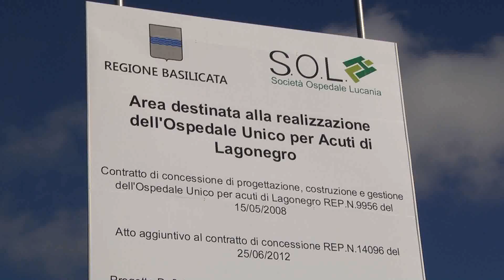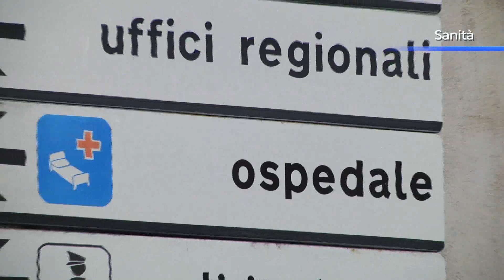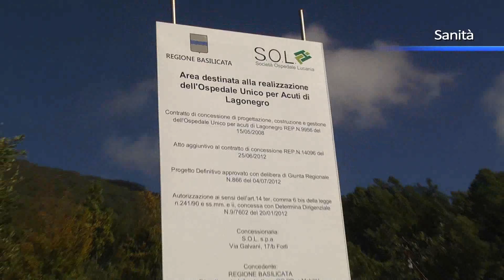Ospedale per acuti di Lagonengro, i Comitati chiamano Pittella